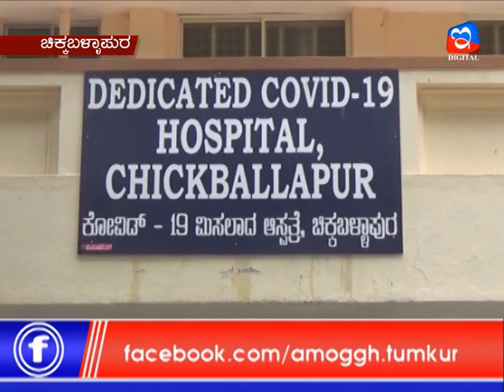30:06:2020 Amoggh News